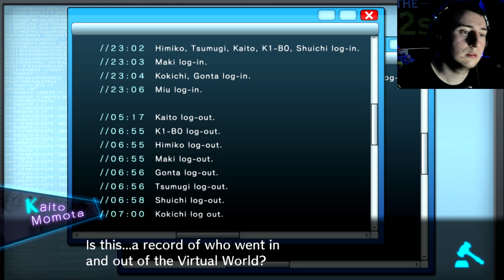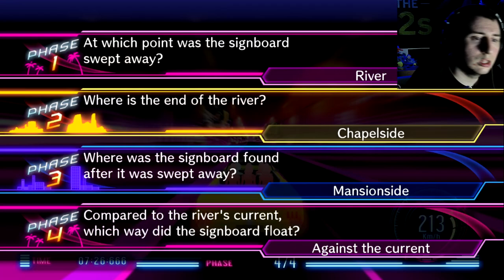MIU'S PLANS! Danganronpa V3 Killing Harmony